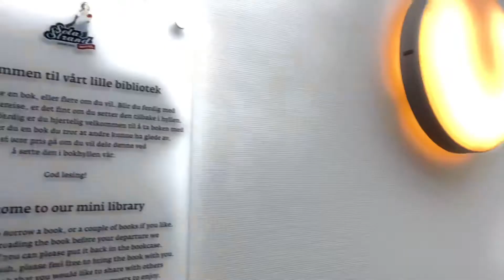REVIEW: Sola Strand Hotel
(Norwegian).